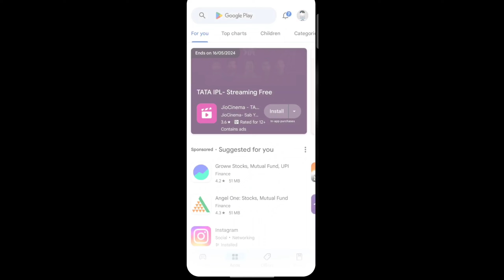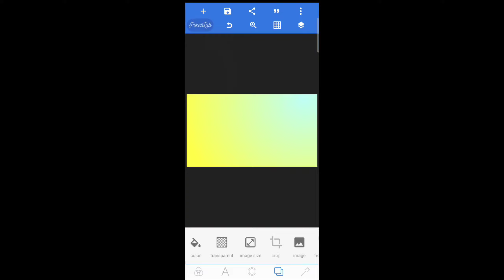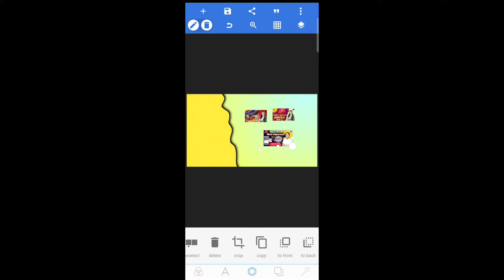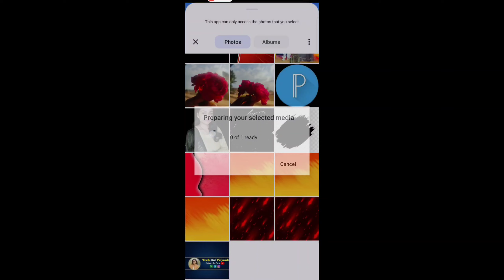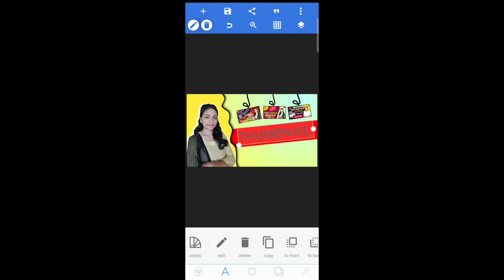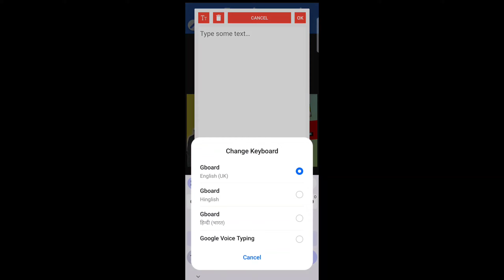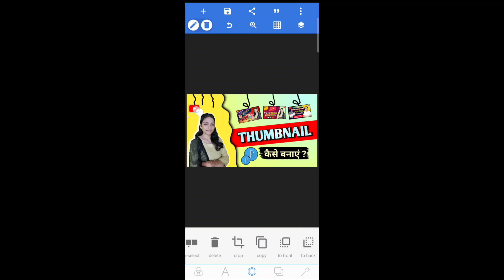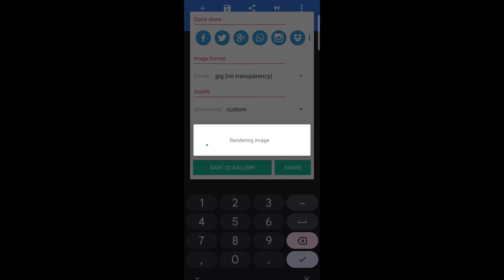Thumbnail kaise banaen | How to make thumbnails for youtube videos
Thumbnail kaise banaen | How to make thumbnails for youtube videos | youtube thumbnail kaise banaye

👉 "Mivi DuoPods A350 Earbuds"

👉 "Portronics mobile stand"

👉 "Table Stand"

👉 "Swivel Casters Wheels"

👉 "Water Heater"

👉 "Bathroom Organiser "

                  S-U-B-S-C-R-I-B-E

🇮🇳@JAI HIND#@🇮🇳
                🇮🇳 Jai Bharat 🇮🇳